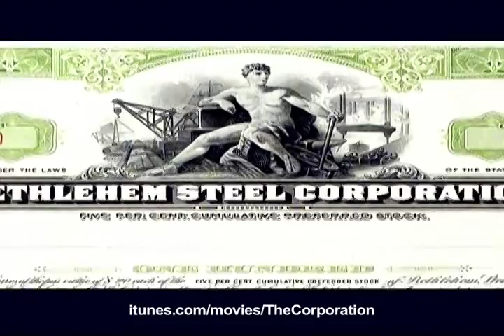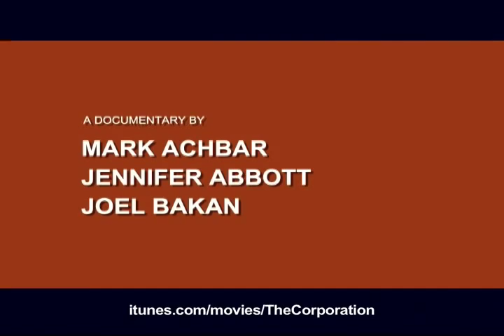The Corporation - Official Trailer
Now on iTunes Documentary that looks at the concept of the corporation throughout recent history up to its present-day dominance.